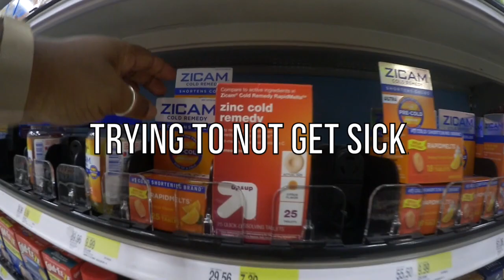VLOG | 100th Birthday Celebration, Home Goods & Hurry Cleaning!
Hey veeps!! I'm back this week with a weekly vlog from a few weeks ago.
I look forward to reading your comments. xo
Let's chat more here!